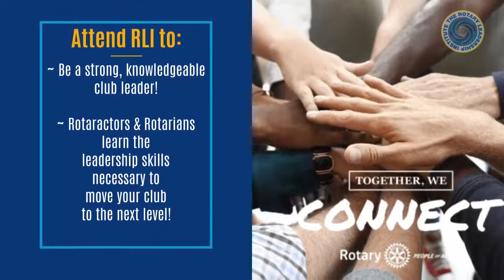Rotary Leadership Institute (RLI)Parts I, II & III via Zoom 2022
Learn the "who, how, what & WHY" about Rotary and improve your leadership skills. Attend the upcoming online Lone Star Division Rotary Leadership Institute (RLI) Parts I, II & III via Zoom.

Questions? Contact District Trainer Katty Preddy

Cost: $50
Space limited to only 24.
Online classes are fast paced, interactive (meaning no lectures), fun & informative.
Network with Rotaractors & Rotarians in Texas, and beyond! Watch video below for details.

Video Credit: Tommie Buscemi